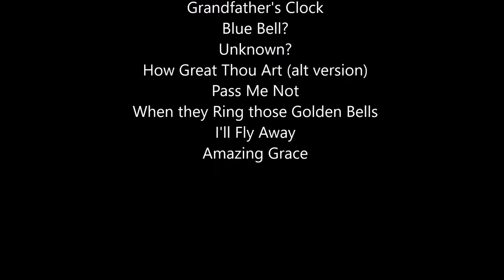Henry Wilson Guitar Compilation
In the next couple of weeks, I hope to upload an old radio broadcast featuring dad and his younger brother, Ray, using only two acoustic guitars. In this upload, I hope to shine a spot light on his youngest brother, Henry. If you've listened to the tracks I've uploaded from the Wilson Brothers' first album, Words of Life, then you've heard Henry play on tunes like "He Showed Me what was Best for Me," "O' Why Not Tonight?" and "I Won't have to Cross Jordan Alone." His playing is also heard in the old broadcasts I've uploaded. I found all of the songs heard in this compilation on the old reel-to-reel tapes that I've been going through (except for the last song). None of these songs really do Uncle Henry justice. Players like Tommy Emmanuel would come along and take guitar playing to a whole other planet, but there was a time in the late 60's and maybe into the 80's when Henry was likely one of the best guitarists in the country. Unlike dad and Ray, he put almost all of his focus on live performances and made very few recordings. The last song in the compilation (Amazing Grace) was done in a studio with Ray's oldest son, Jimmy. Perry Stalcup is playing bass, and I would imagine that Johnny McCoy is playing drums. That recording comes from the late 90's or early 2000's. Through the mid 80's and into that time frame, Henry had given up his classic guitar sound for more of a modern Strat sound. Henry is playing lead on both the electric and acoustic in that last song. The first part of the second verse gives the listener a better idea of his true ability and skill level. For the longest time, Henry played exclusively the electric guitar, but the older he got, the more his taste turned to acoustic guitars. On Grandfather's Clock and the two tunes that follow it, he is playing dad's Dove, but the recording quality is pretty poor due to distortion and tape deterioration. I would place it in the late 60's or early 70's. The heavy frequency of the A-string on that Dove was a little more than the recorder could stand. I can hear small kids being sushed in the background (probably a combination of my siblings and cousins). In the songs where he's playing alone on the reel-to-reel, like Apple Blossom, I can tell that he's just goofing around and not going for a serious cut. I remember many family get-togethers over the years when all my cousins and I would gather around Henry and make requests for tunes like Windy and Warm or Bells of Saint Mary. He never really seemed to want to play any of those tunes for himself, but he would always oblige for us. Back in November, when I did my train song series, I had planned for Uncle Henry to play Freight Train with me. Sadly, I waited too late, for before I could follow-through with that plan, he suffered a massive stroke. Although he has recovered and made great strides, regaining his speech and many other faculties, he has not played a note since. I remind myself, however, that he spent 5 decades making great music, and I'm glad to be able to share this small sampling. I apologize for misspelling Sukiyaki :-)  I hope you enjoy.